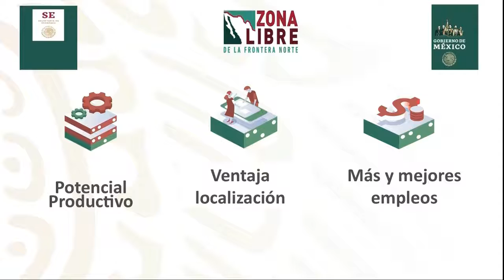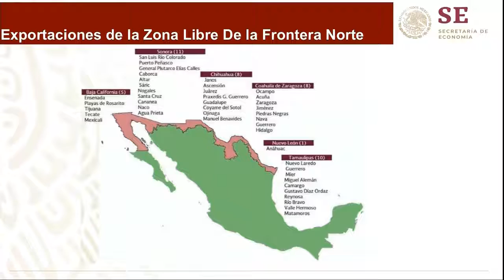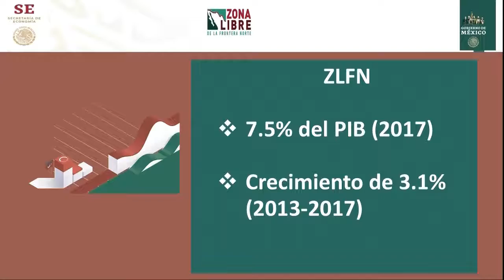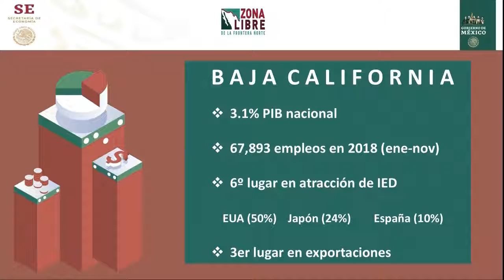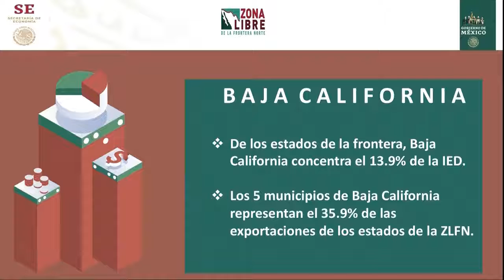Programa de la Zona Libre de la Frontera Norte, desde Tijuana, Baja California!!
En Tijuana, Baja California, presentamos el inicio del programa de la Zona Libre de la Frontera Norte, iniciativa encaminada a generar la última cortina de desarrollo en esa región del país a partir de la inversión y la generación de empleos bien remunerados.

Lo lograremos con estímulos fiscales como la reducción del 20% del ISR y del 50% del IVA, el incremento al doble del salario mínimo y la homologación de precios de energéticos con los de Estados Unidos.

Estamos seguros que con este programa —cuya efectividad evaluaremos cada 3 meses— la zona fronteriza alcanzará un crecimiento de hasta el 6 por ciento, lo que significará más ingresos, trabajo y bienestar.

Reafirmamos que el plan contra el robo de combustible nos permitirá ahorrar más de 50 mil millones de pesos que irán directo a la recaudación de la Hacienda Pública